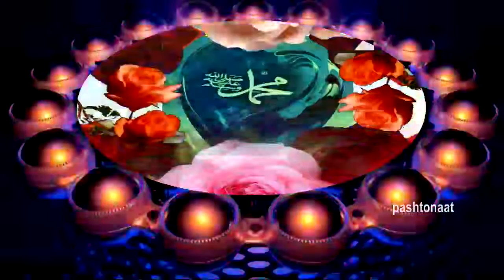Chi Shundi Mi Da Sta Pa Nama- Pashto Naat Hafiz Ihsanullah Ihsan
Chi Shundi Mi Da Sta Pa Nama
Pashto Naat
Hafiz Ihsanullah Ihsan